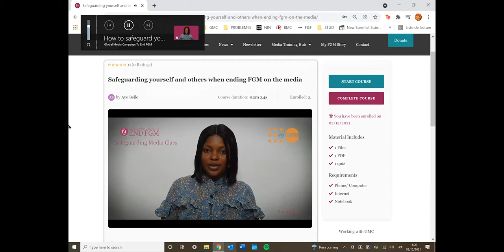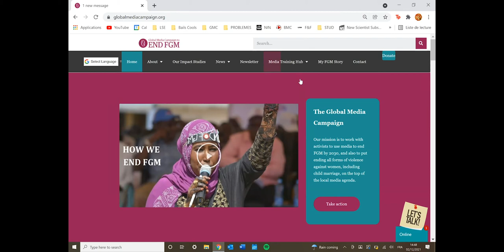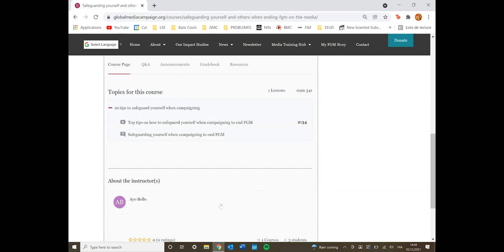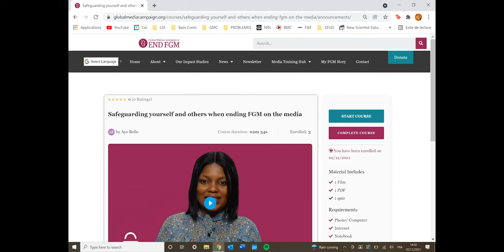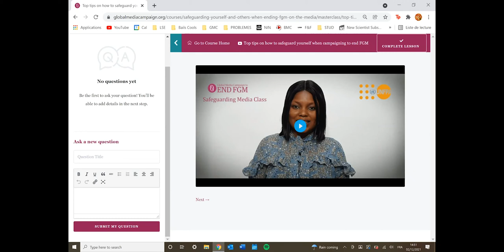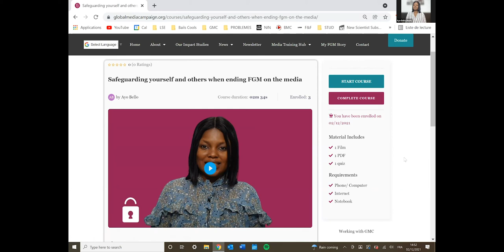Child protection and safeguarding yourself when campaigning to end FGM on the media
In this session, Ayo Bello discusses how campaigners can keep themselves and participants safe while working with the media. More specifically, explain GMC’s Child protection and safeguarding policy and share useful tools with campaigners on how to mitigate potential activities-related risks.